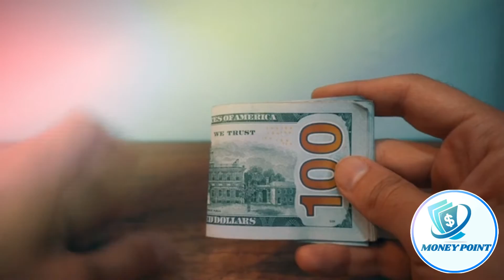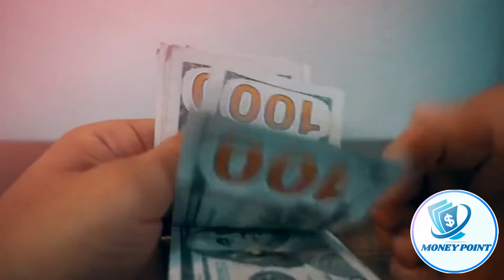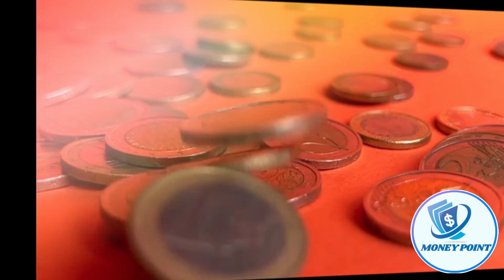Five Steps to Financial Independence (make money online 2023)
Five Steps to Financial Independence

Financial independence is the ability to live comfortably without having to actively work to pay for essentials. The majority of us see the day when we can leave our day jobs and pursue our passions, but few of us are taking the necessary steps to make that dream a reality. Many people are unsure of where to start when it comes to achieving financial freedom because it appears like an extremely hard undertaking.

It is best to divide the work into smaller segments in order to obtain financial freedom:
Make Money Online - Ultimate Guide

Description: This channel videos is the ultimate guide to making money online. It includes a variety of videos covering different methods, tips, and strategies to help you earn money from the comfort of your own home. Whether you're looking for a side hustle or a full-time career, these videos will provide you with the information you need to succeed in the online world. Start watching now and take the first step towards financial freedom!

The investment and online earning information and comments contained in this program are not within the scope of investment consultancy. Only personal experiences are shared and no investment incentives are provided. Investment consultancy services are provided within the framework of an investment consultancy agreement to be signed between brokerage firms, portfolio management companies, non-deposit-taking banks and customers.

The information and comments provided here are based on the personal opinions of those who express them. These opinions may not be suitable for your financial situation and risk and return preferences. Therefore, making investment decisions based solely on the information presented here may not yield the expected results. Additionally, the results that individuals achieve are the responsibility of the investors themselves, not the program servers.

Investment opportunities?
Stock market investment,
Debt management,
Investment opportunities,
Financial freedom,
Best investment instruments,
Cryptocurrencies,
Investment strategies,
E-commerce business ideas,
Cryptocurrency investment,
Investment planning,
Investment experts,
Ways to make money online,
Extra income opportunities,
Budget management?
Credit card points,
Gold investment,
Savings accounts?
Passive income strategies,
how to make money online 2023. finance-make money.